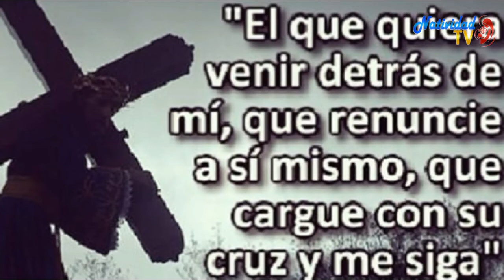EL EVANGELIO DE HOY: JUEVES /27/02/20/ PBRO. JUAN CARLOS GOMEZ YANEZ